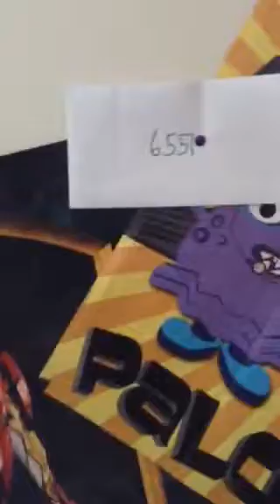Comment this video pls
I have no ideas yet I am so motivated to do something so throw me some ideas pls